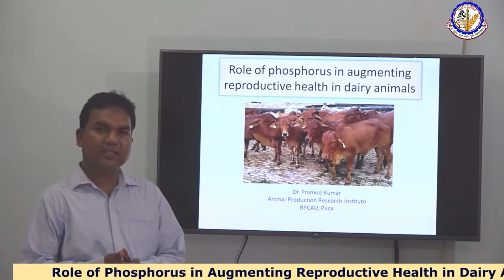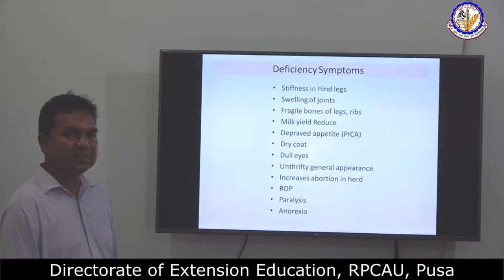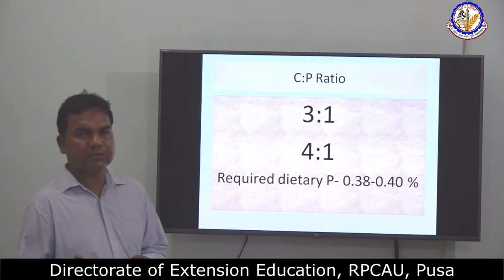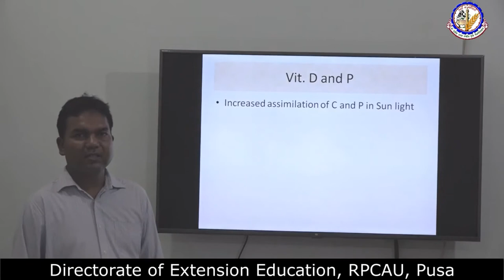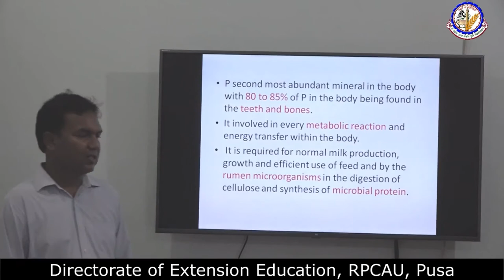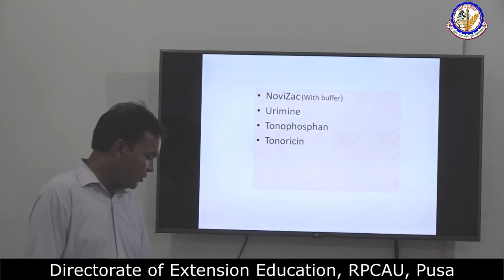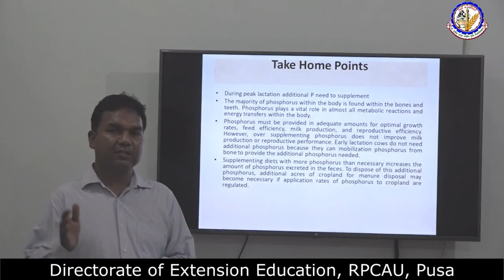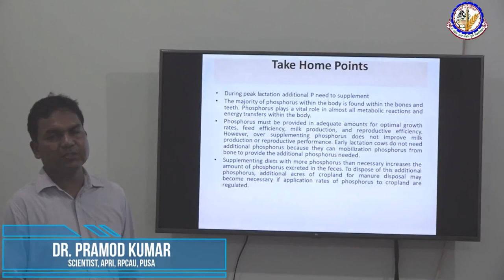Role of Phosphorous in Augmenting Reproductive Health in Dairy Animals Dr Pramod Kumar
A Video lecture on Role of Phosphorous in Augmenting Reproductive Health in Dairy Animals Dr. Pramod Kumar, Asst. Proffesor,APRI , Dr RPCAU,Pusa